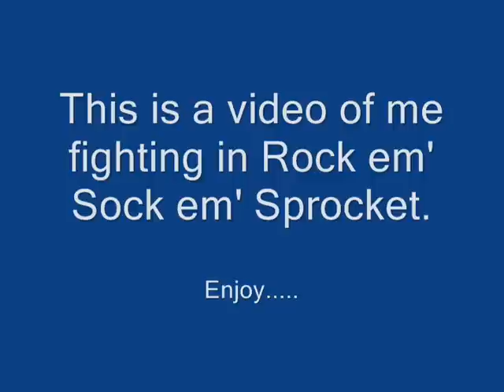Rock 'em Sock 'em Sprocket Game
This is a new video of me fighting in the Rock 'em Sock 'em Sprocket game. Enjoy!!!